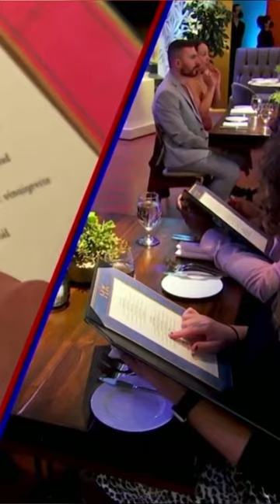Hells Kitchen S21- “ITS THE SAME TABLE!”